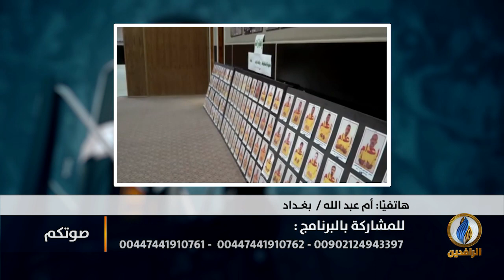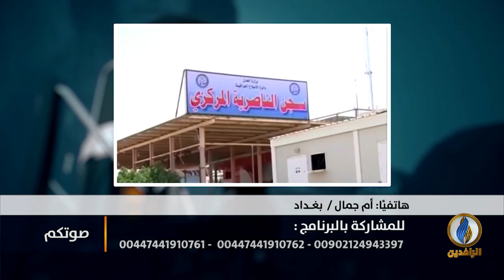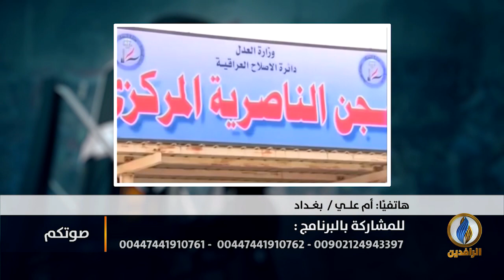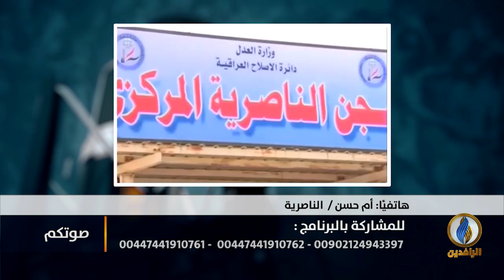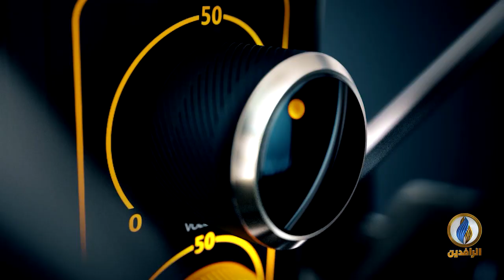صوتكم | المعتقلون جرح نازف في خاصرة العراقيين